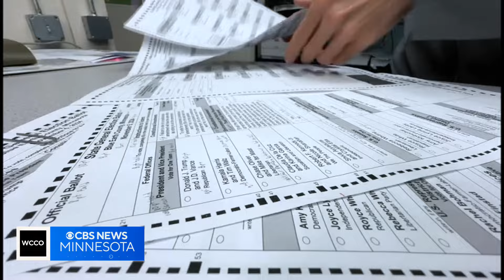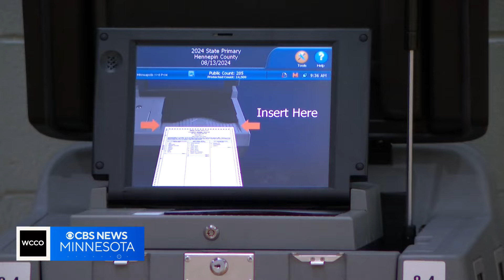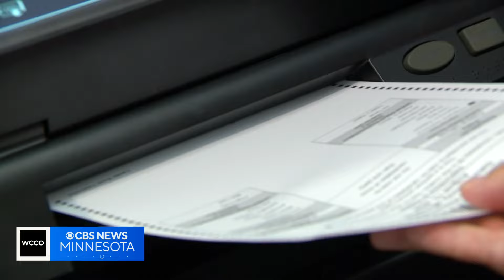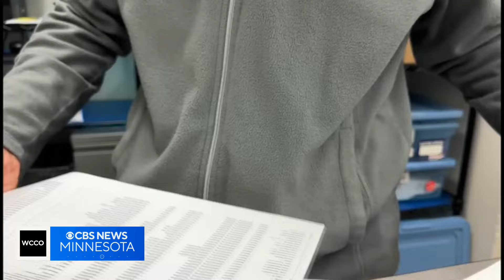More than a third of Minnesota election officials started the job after 2020, data show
When voters across the country head to the polls, there may be someone new overseeing the election.